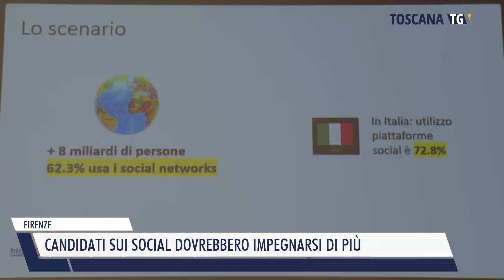2024-04-23 FIRENZE - CANDIDATI SUI SOCIAL DOVREBBERO IMPEGNARSI DI PIÙ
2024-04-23 FIRENZE - CANDIDATI SUI SOCIAL DOVREBBERO IMPEGNARSI DI PIÙ